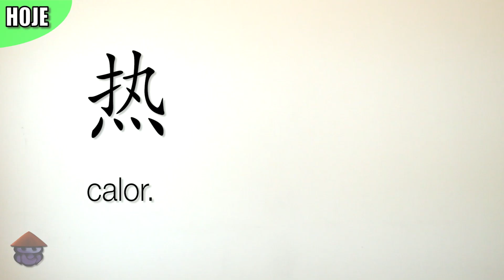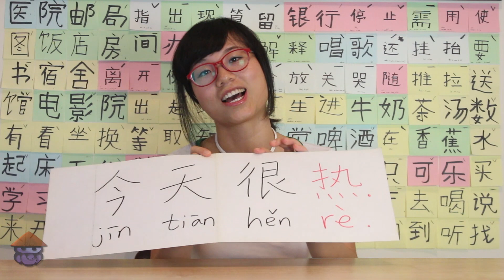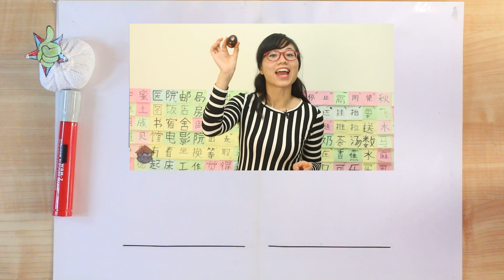Curso de Chinês: Como Falar 'Calor' （热）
Curso de Chinês: aprenda como falar em mandarim 1 das 150 palavras do HSK1, teste de língua chinesa para estrangeiros. Veja todos os videos da série

CRÉDITOS
Apresentação: Liao Si - Sisi（廖思）
Produção: Lucas - Lu Wasai（泸哇塞）